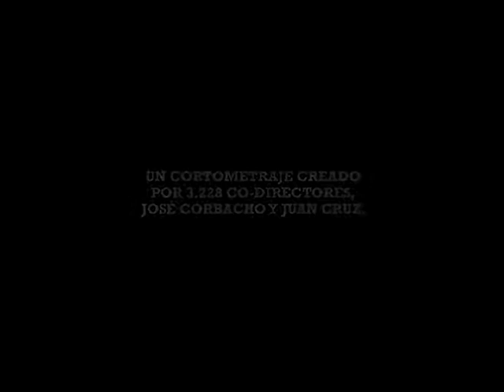La Wikipeli - Trailer Universos - Paquito Amores